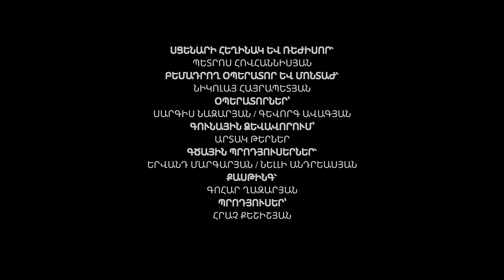Khoren Levonyan - Huys (Official Music Video)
Khoren Levonyan - Huys
Խորեն Լևոնյան - Հույս

Songwriters: Ishkhan Gharibyan, Tigran Atayan & Khoren Levonyan
Musicians: Hoso Yeganyan, William Halajyan, Sergey Karapetyan, Vahagn Stepanyan & Ishkhan Gharibyan
Mix & mastering: Aram Kirakosyan
Scriptwriter & director: Petros Hovhannisyan
Dop & editor: Nikolay Hayrapetyan
Cameraman: Sargis Nazaryan & Gevorg Avagyan
Color design: Artak Tarner
Line producers: Yervand Margaryan & Nelly Andreasyan
Casting: Gohar Ghazaryan
Producer: Hrach Keshishyan

"I still have hope" (Official soundtrack)
«Ես դեռ ունեմ հույս» Փ/Ֆ (պաշտոնական սաունդթրեք)
"HK Production"

Song from "Huys" Album (track 6 of 8)